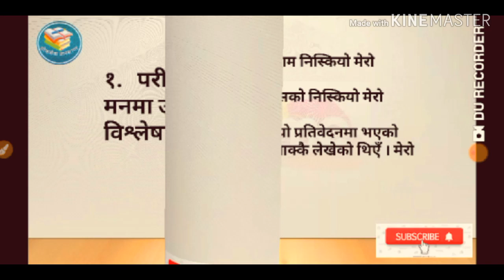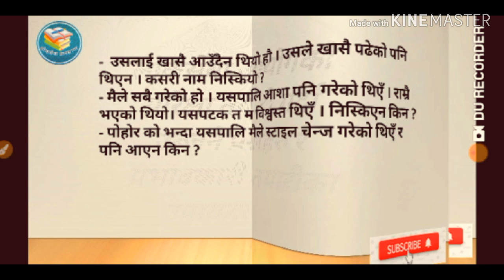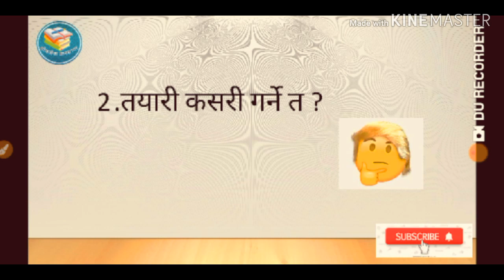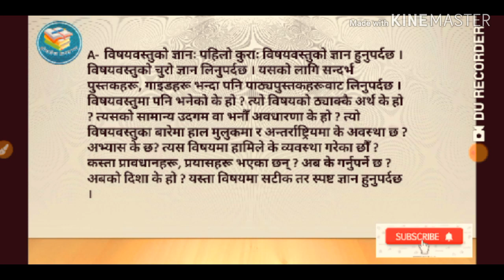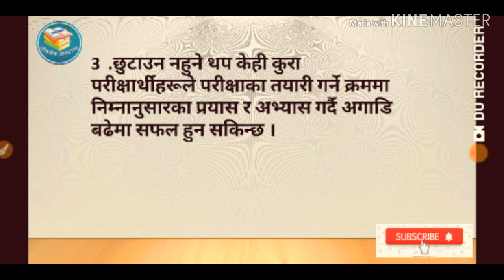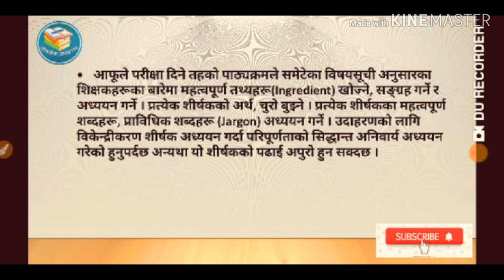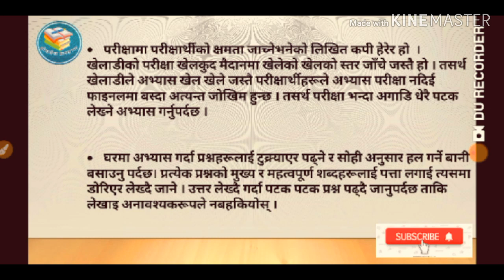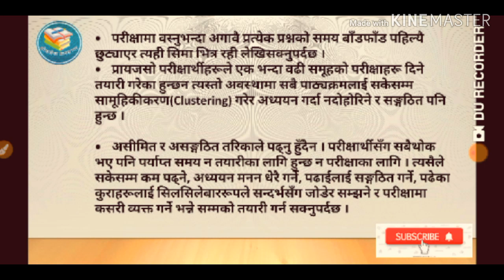Loka sewa/लोकसेवा आयोगको परिक्षा दिइरहदा वा तयारी गर्दा मनमा उब्जने प्रश्नहरू/व्यवस्थापनका तरिकाहरु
2-  लोकसेवा आयोगको लिखित परिक्षामा ध्यान दिनुपर्ने महत्त्वपूर्ण आधारभूत कुराहरू भिडियो हेर्नको लागी :